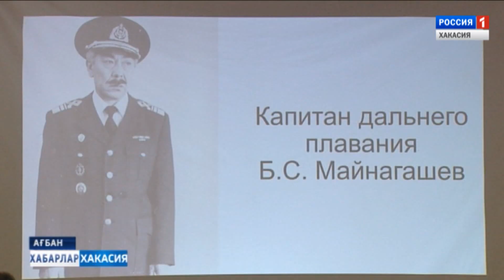Бронислав Майнагашев. 12.09.2018